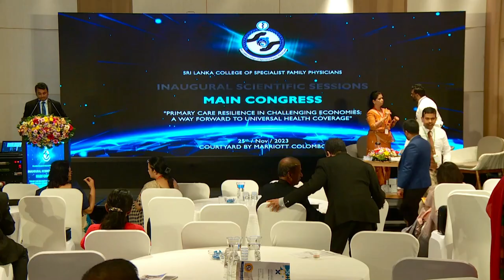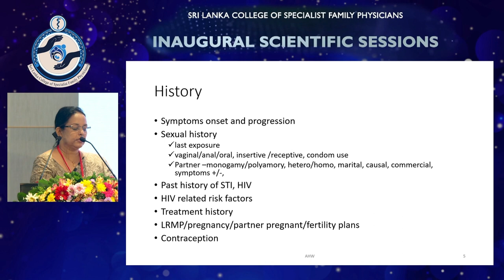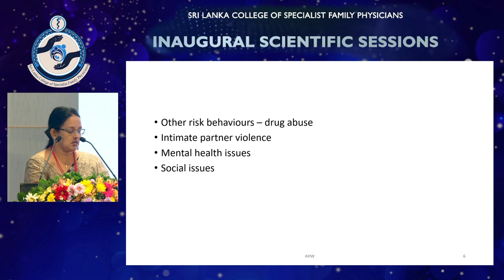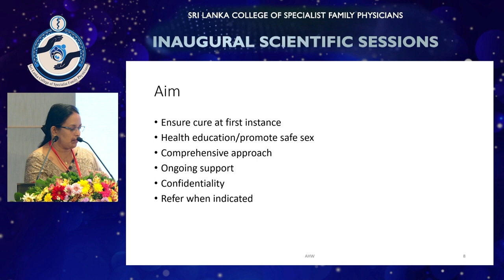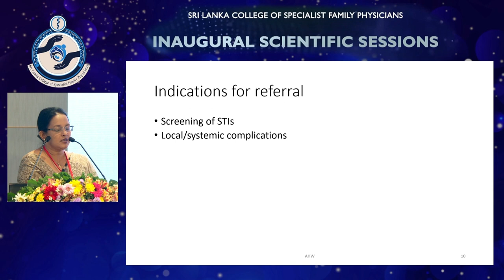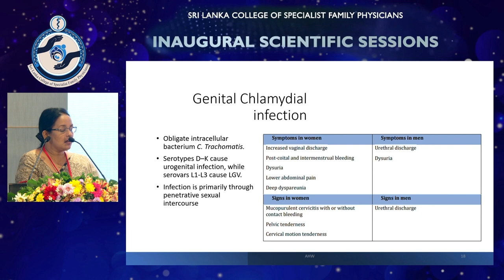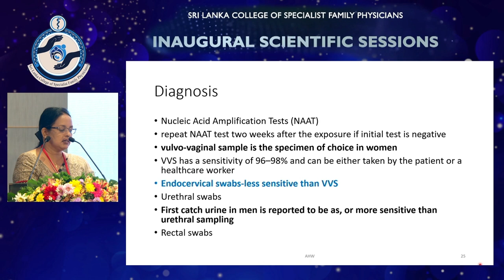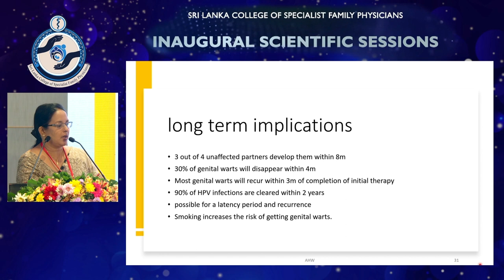Steering through STI;For Effective Management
Dr. Aruni De Silva presented 'Steering through STI; For Effective Management' at the inaugural scientific sessions of the Sri Lanka College of Specialist Family Physicians. This insightful session discussed strategies for effectively managing Sexually Transmitted Infections (STIs), providing valuable guidance and knowledge to the participants.